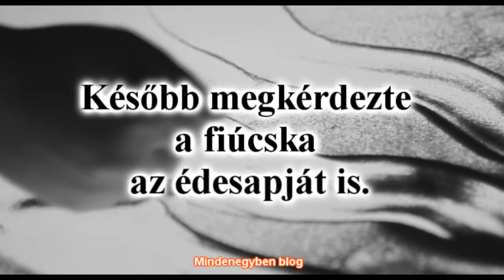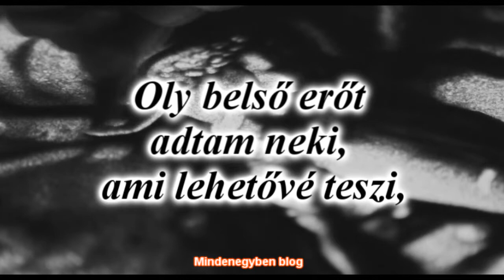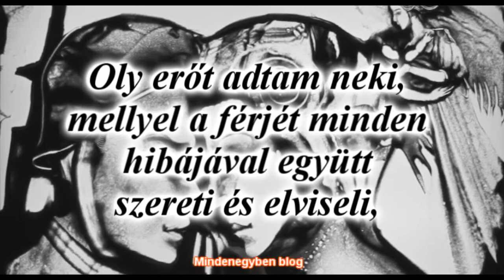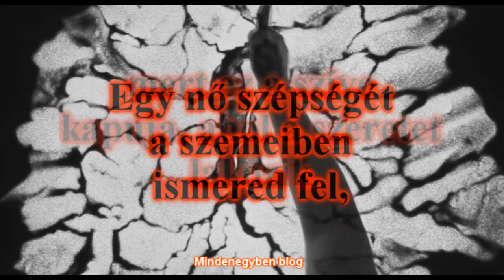Miért sírnak a nők?